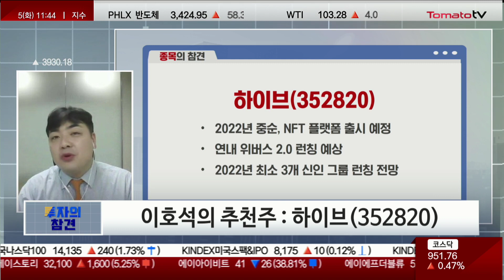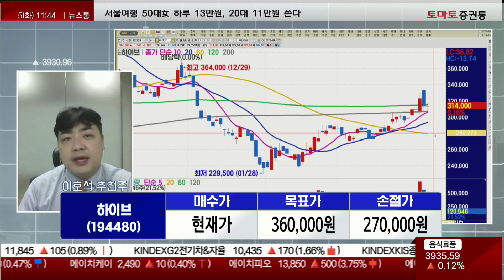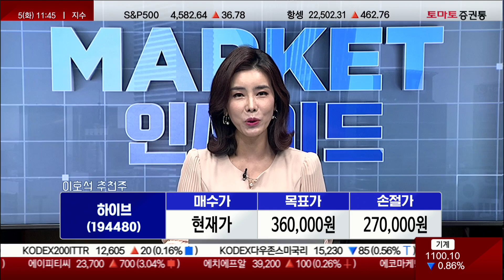하이브, 방탄소년단에 이어 대박 신인 등장 기대 [이호석의 종목 참견]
▶종목의 참견
▷이호석 PB의 추천주 : 하이브(352820)
· 2022년 중순, NFT 플랫폼 출시 예정
· 연내 위버스 2.0 런칭 예상
· 2022년 최소 3개 신인 그룹 런칭 전망
▶ 마켓 인사이드 : 월~금 11:00 ~ 12:00